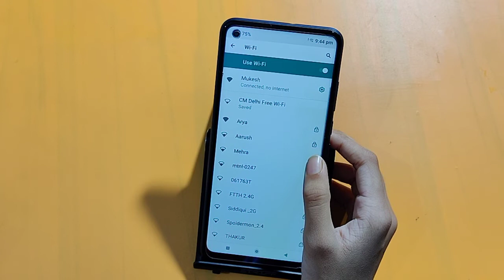How to connect Wi-fi in nokia 5.4 | Wi-Fi setting | Wi-Fi connect kaise karen – [Hindi]